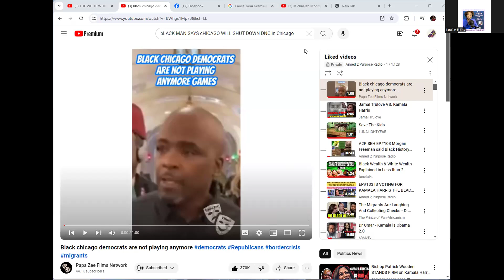EP#134 DID A BLACK MAN JUST PUT DEMOCRATS & REPUBLICANS ON NOTICE? NO MORE GAME PLAYING!!!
@Aimed2PurposeRadioShow  ... In this episode, we discuss how our Black men are leading by example while a Chicago Black man shares his views about how the politicians are giving our resources to the illegal migrants while Black folks are struggling just to survive.   This Black man is speaking truth because the illegal migrants are dumped into the Black communities, not just in Chicago, but in New York, Los Angeles and other cities, but these illegals are not dumped in these politicians community, nor white, Asian, Hispanics, just our communities which is an attempt to displace Blacks in these predominately Black communities.  Our Black intelligent men, mostly GenXers, Millennials, and Zs are putting each party on notice that we will not be playing games with either party.  I am happy to see some baby boomers who are not falling for this insanity, distraction and enslaved mindset, but exercising our Power along with these young Black men and women to empower ourselves and demand that these politicians do their job or they will not get our VOTE because it is no longer FREE!!!

Louise Hicks of L. Hicks Consulting Services, LLC has a Social Work background with a Social Work Bachelor's Degree from California State University, Long Beach, California. She is an Award-Winning Author, Motivational Speaker, former Host of Aimed 2 Purpose The Radio Show with her son, Kennon Wesley Mason, who now has his own Podcast, "The Kennetic Hour", Life and Elevation Coach, entrepreneur and humanitarian. She has been a licensed Realtor in the State of California. She has a vast of knowledge, always believing that charity starts at home, meaning as a Black Woman, she always has her people, Black People as her first priority working diligently and dedicated to empower our people by raising our consciousness of "Who We Are" and the "WHY" of the atrocities that have always aimed at the indoctrination of our minds to lessen our progress in this White Supremacy, White Privilege society in America. This is why Louise has coined herself as the MAD (Motivated And Determined) Black woman supporting and assisting to elevate her people to a higher level of consciousness.